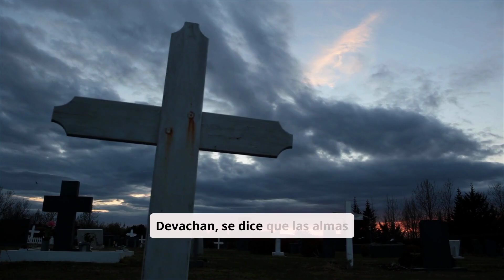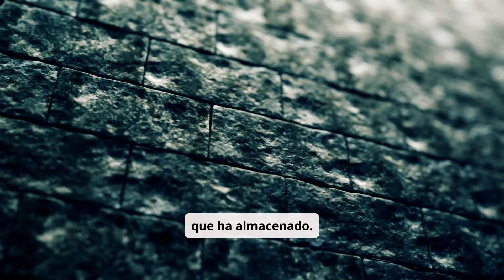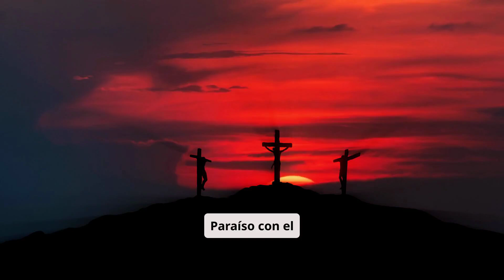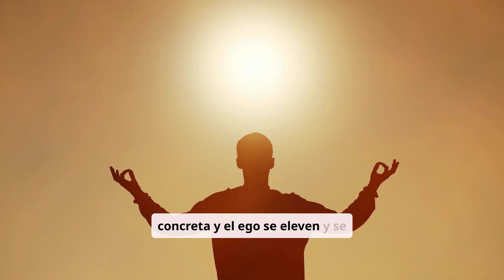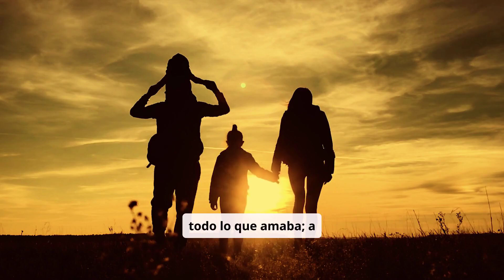El Misterio de la Muerte: El viaje del Alma tras Desencarnar - Devachan | Canal del Aprendiz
¿Qué sucede cuando el alma abandona el cuerpo? En este video exploramos uno de los misterios más profundos de la existencia: la muerte y el viaje del alma al desencarnar. A través de un enfoque esotérico y espiritual, analizamos los ciclos del alma, los estados intermedios como el Kama-Loca y el Devachan, y cómo diferentes tradiciones han intentado desentrañar este enigma.

Descubre qué ocurre después del último aliento, qué significan los ciclos del renacimiento y cómo el alma transita hacia nuevos estados de conciencia. Este video es una guía para comprender el misterio de la vida y la muerte desde una perspectiva más profunda y espiritual.

El proceso del alma al desencarnar.
Ciclos de vida, muerte y renacimiento.
Conceptos como Kama-Loca, Devachan y el Antahkarana.
Cómo diversas tradiciones y filosofías interpretan el más allá.

Si te gusta nuestro contenido y quieres apoyarnos economicamente, puedes hacerlo mediante Paypal en el siguiente enlace